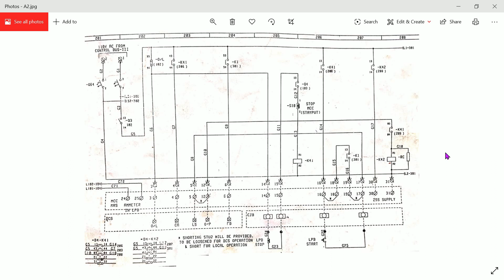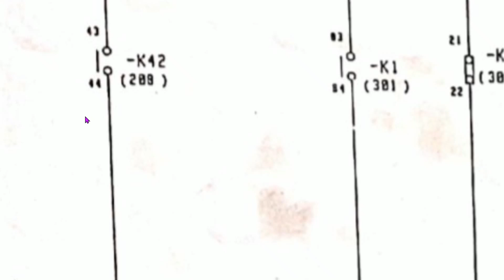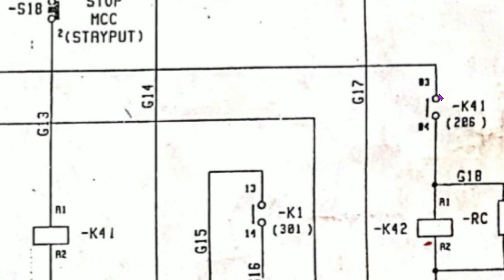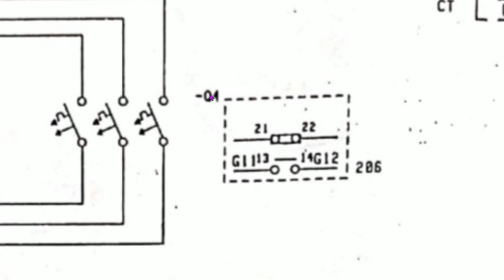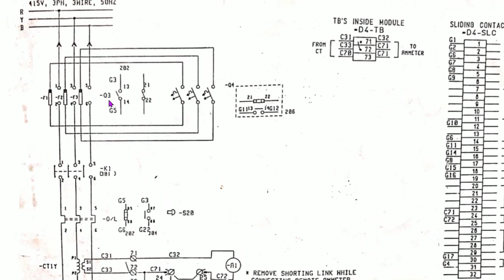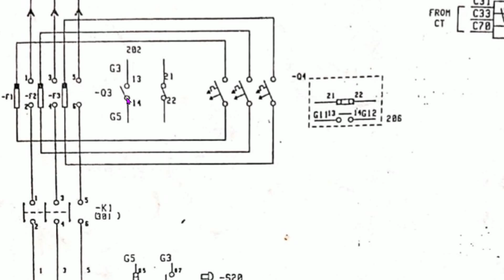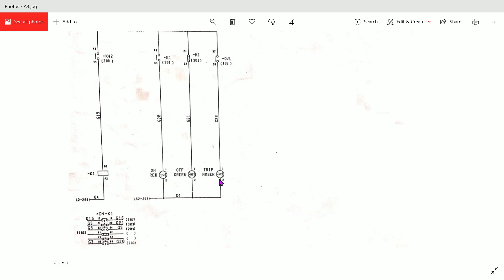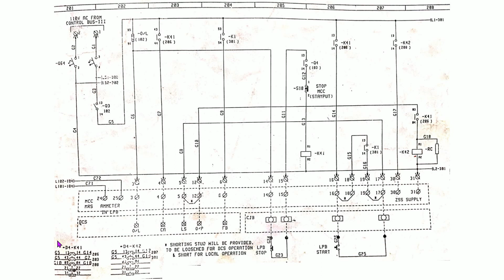Day-8, how to read DOL starter control circuit ( Electrical Engineering Apprentice)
Join telegram channel for live updates

Power CKT ko samajhna aasaan hai magar, control ckt utni aasaan nahi hoti. Is video me main DOL CKT ka control ckt kaise read karen, samjhaya jaa raha hai. Ye bahut hi important chapter hai. Agar students ko ye ckt samajh me aa rahe hain to aap apne trade me professionalism ki taraf progress men hain.

पूरा syllabus यहाँ से डाउनलोड करें और लेसन्स पर serial wise क्लिक करते जाएं।